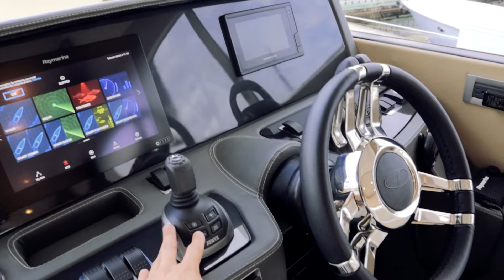$1.2M - Schaefer 510 GT Luxury Yacht Walkthrough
This Schaefer 510 GT Pininfarina was one of my favorite yachts I saw at the show! The price to features ratio is excellent and in my eyes, they knocked the interior styling out of the park.

Don't hesitate to reach out to the folks at Schaefer Yachts if there's anything else you want to know about this stunning boat!